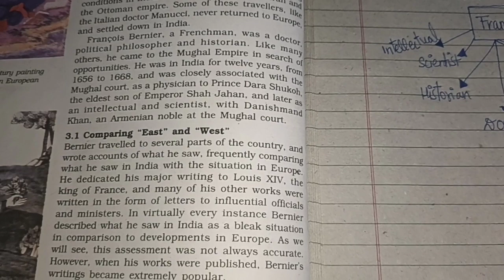Francois Bernier|| Through the eyes of travellers|| History Ch- 5|| Notes|| Board Exam CBSE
Brief information about the subtopic of chapter Through the eyes of travellers FRANCOIS BERNIER

please do let me know if Notes are required for this or any other topic